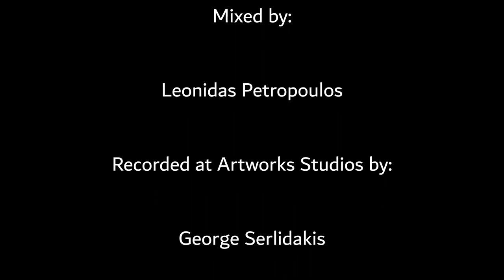Jargon - In Search Of The Invisible Thin Line / Dance Of The Framed Words (Live at Artworks Studios)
Lyrics & Music by Jargon
Pre - recorded String Quartet parts arranged and composed by Nikitas Kissonas
Recorded by George Serlidakis
Mixed by Leonidas Petropoulos

Jargon - Vocals, Keys
Nikitas Kissonas - Guitar, Vocals
Leonidas Petropoulos - Bass, Vocals
Wil Bow - Drums

Filmed by George Kyriakidis at Artworks Studios
Edited by George Kyriakidis